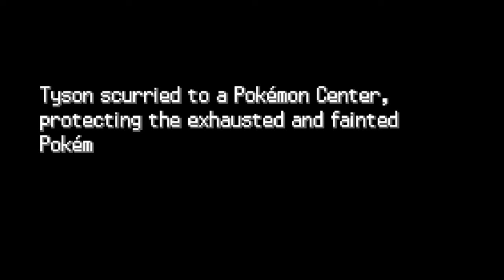Morty Ghosted Me👻- Pokemon Radical Red Hardcore Mode v2.3a Ep 14 & 15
...😿. I'm okay. I swear.

Chapters:
00:00 Episode 14 Start
01:37 Picknicker Dana Battle
21:18 Leaving Rock Tunnel
25:46 Pokemaniac Herman Battle
31:40  Episode 15 Start
46:55 Morty Battle
1:00:29 Super Nerd Aidan Battle

Thank you all so much for joining me on this journey; I know you don't have to but it means a lot. Until next time, guys, have a blessed day.